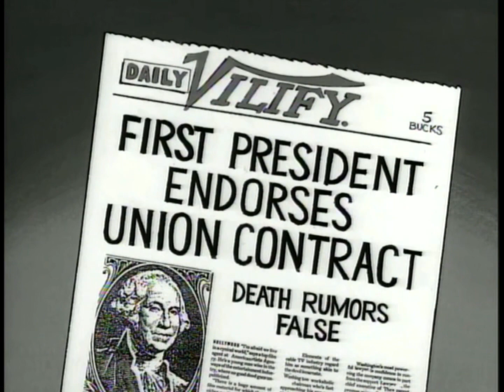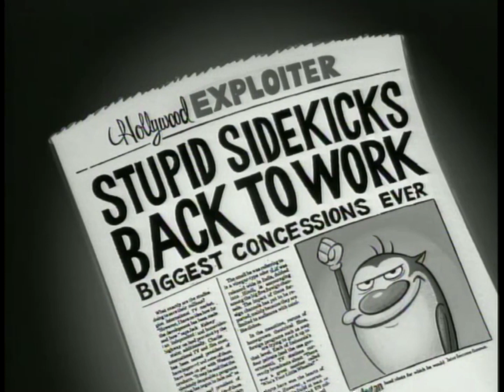Ren & Stimpy Music: Report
Composed by Hans Conzelmann & Delle Haensch

Plays in
Stupid Sidekick Union